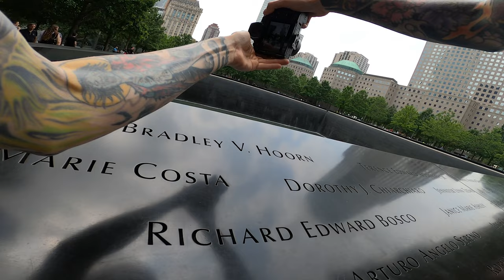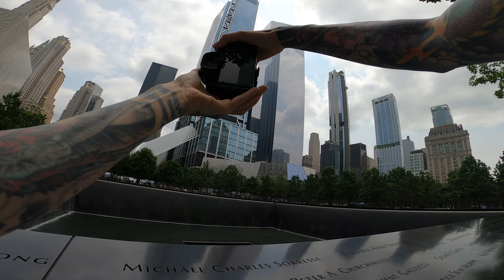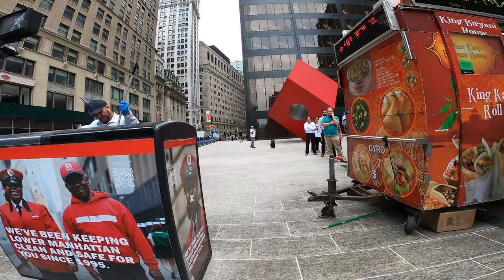Street Photography in New York City - Part I with the Canon R5 and RF Lenses.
Want to watch someone fall in love with a city? Well, you're about to.

I've never been to NYC before, I've seen it from a distance, but I've never put feet on the street. What happened once I was inside of its deep steel canyons was nothing short of magical. I mean, wow, this place has all an artist could desire - action, life, culture, momentum - everything I've missed for over a decade now. This was like a sweet home-coming to a place I've never been. In short, it was Street Photography bliss.

We came prepared, too! We've got the Canon EOS R5, the 24-105mm f/4.0, 16mm f/2.8, 35mm f/1.8, and of course the champion of lenses, the 85mm f/1.2 RF. The wider focal length lenses shined on this trip. There's just so much to see that the wide field of view lenses really had a chance to shine.

Anyway, enough chattin'. Let's go!